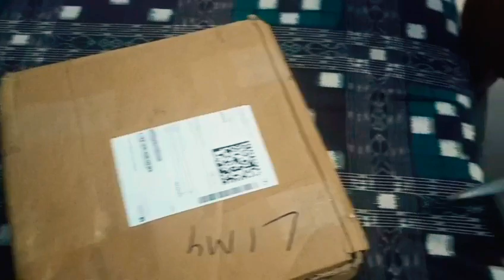Flipkart affordable wall clock under Rs. 400/- , unboxing and review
it is a personal experience based video . own purchase . a classy and elegant looking brown wall watch  in a affordable price under Rs. 400/- from Flipkart .